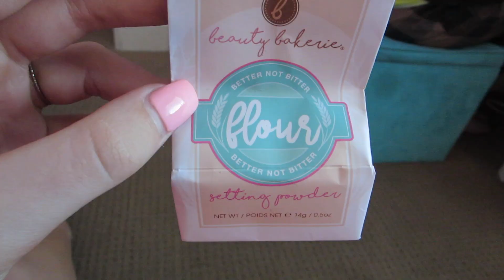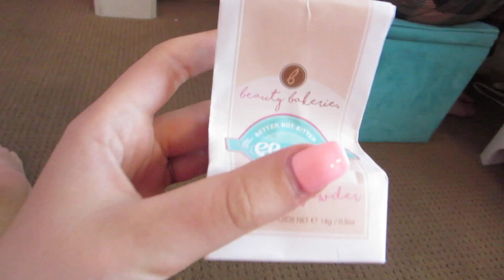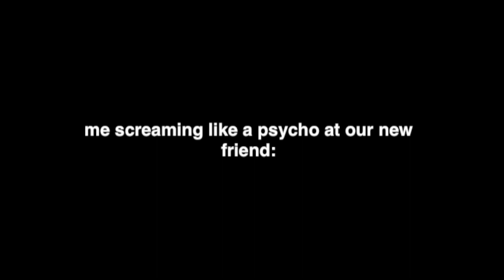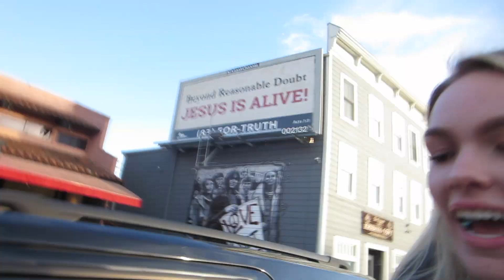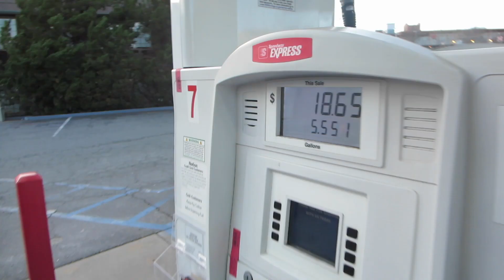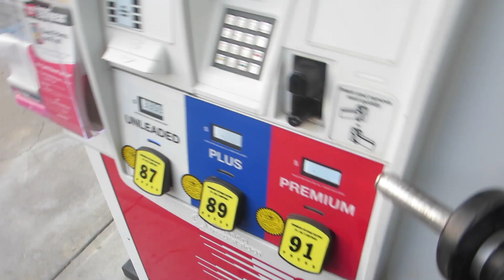THRIFT SHOPPING FAIL